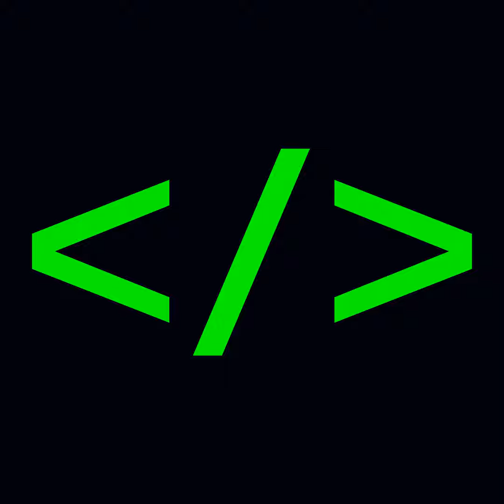No.427 第1届图灵奖得主、现代编程语言之父、计算机科学这门学科的缔造者：艾伦·佩利